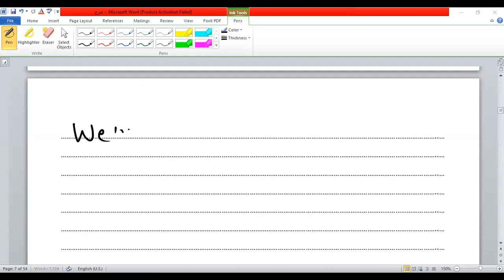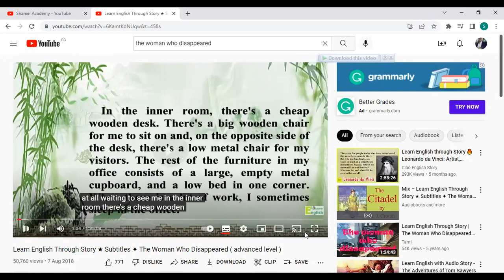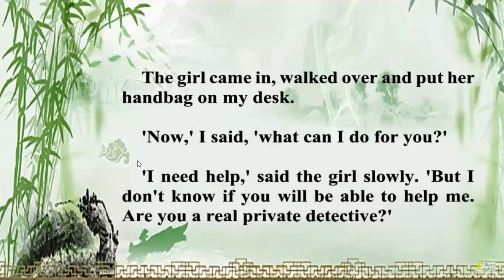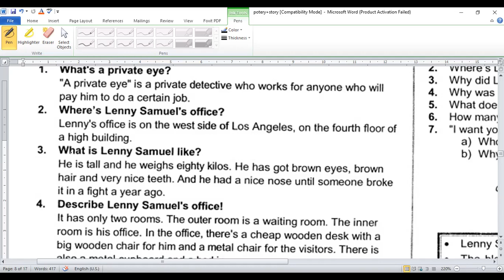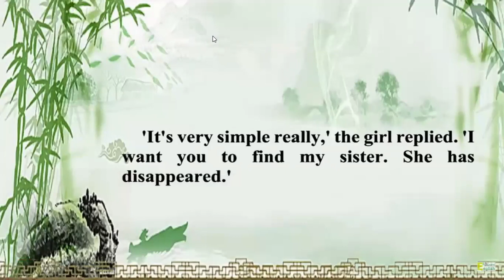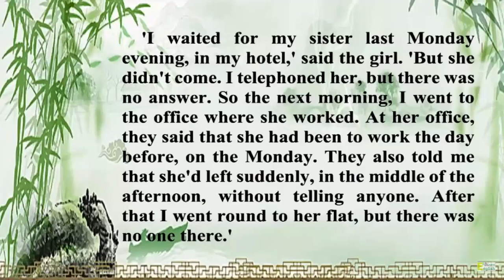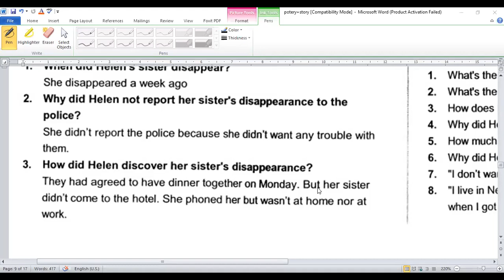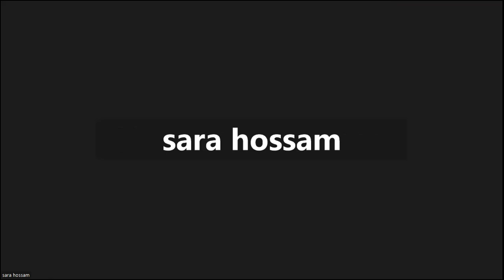m1 the woman who disappeared